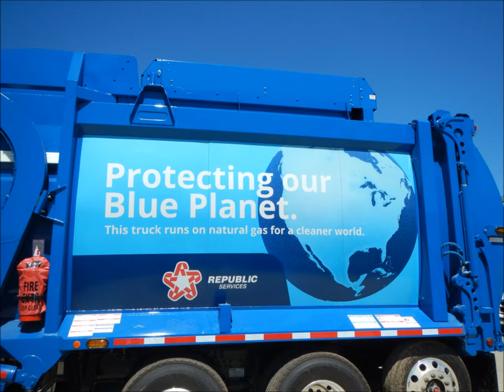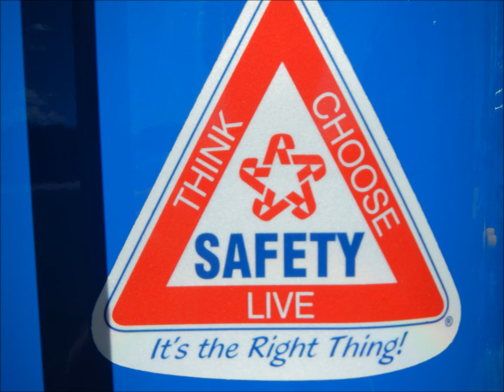Republic Services Brand New Garbage Truck Wrap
I took these pics/video after my tour of the McNeilus facilities in Dodge Center, MN this summer.  These newly assembled trucks were waiting to be picked up within the next 48 hours and delivered to San Diego CA.  I believe this is the truck wrap that Republic Services will be putting on most of their new garbage trucks, or at least the CNG ones.  I think that Republic Services is trying to copy Waste Management's "Think green think clean" with this new slogan.  Personally, I think that these new trucks look very nice but I prefer the old trucks that just say Republic Services.